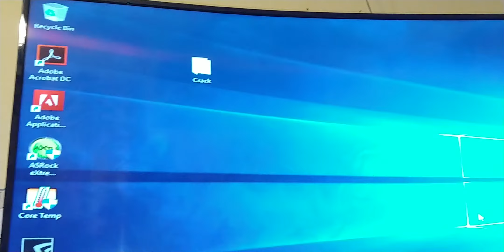I'm up and running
New Video: "Banned On Post That Says We have Free Speech For Words To No One"
My custom computer build is finally up and running after motherboard dying when it was last completed. This time it's up it's running and it's running AIDA64 with all 8 cores at 4.72 GHz and temp stable at 54c.

Mindofwill.com
Twitter.com/wollivierre

More books when i'm done being lazy